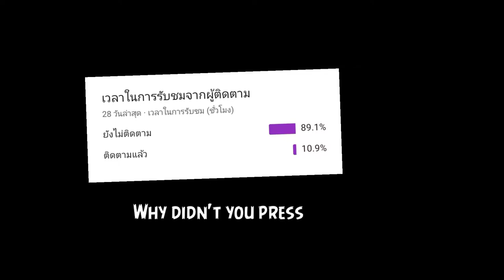ต่อ Diagonal, Ninja Jump Bridge ได้แต่ห้าม Ninja Bridge in Bedwars (Hypixel)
[▼ Resource/Shader ▼]
: amethyst 16x

Thumbnail by:
RECORDING SOFTWARE: OBS Studio